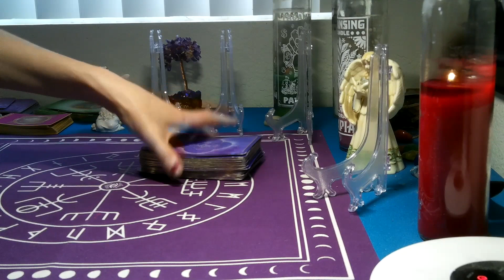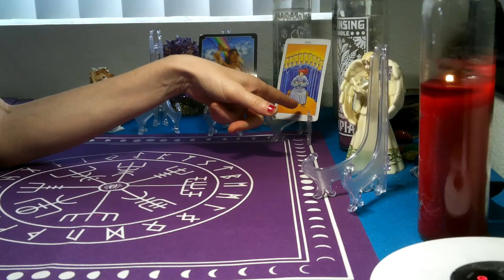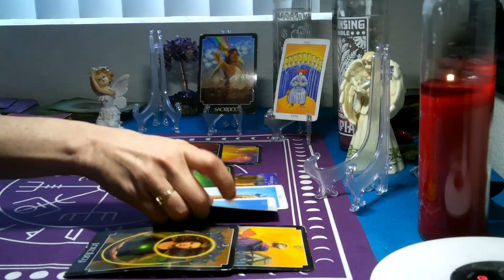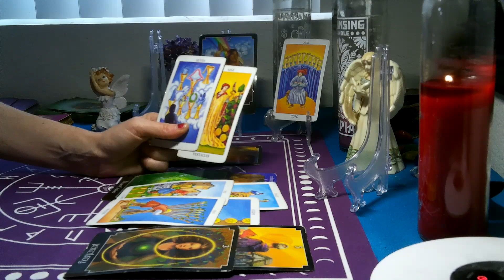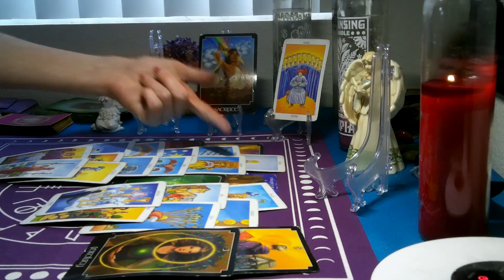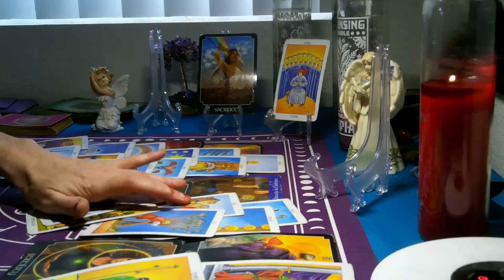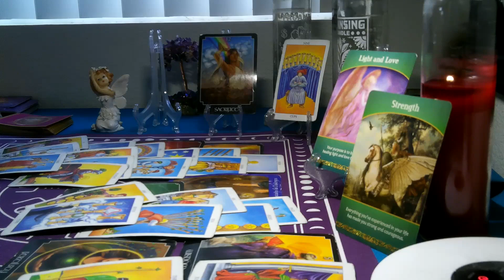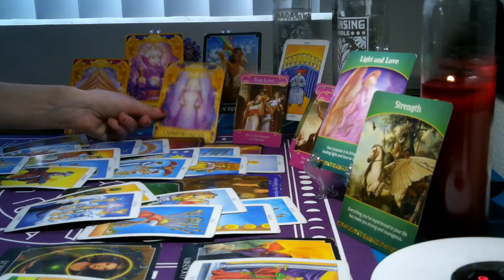CAPRICORN/ AQUARIUS - JUNE 2020 (27TH - JULY 5TH) "GOING AFTER YOUR 9 OF CUPS! WOW, WITH A TWIST !"